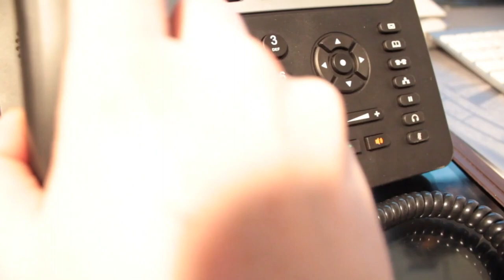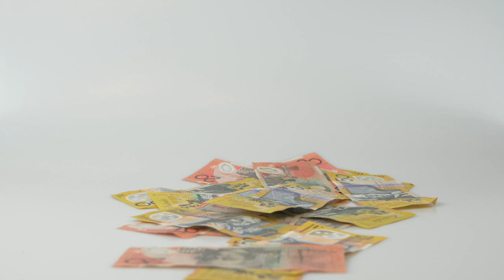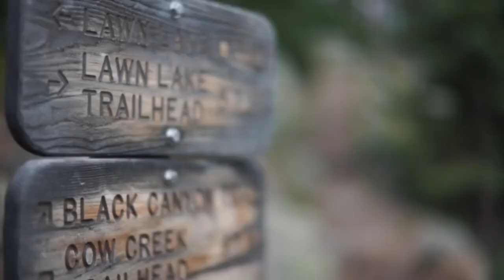Kỳ Án "Hoa Liên Ngũ Tử" chấn động Đài Loan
Ngày 7/9/2006, ở ngôi nhà số 25, ngõ 258, khu Cát An, Hoa Liên, Đài Loan đã phát hiện 5 thi thể bị phân hủy trên tầng 3 của một ngôi nhà. Người dân địa phương đã phải báo cảnh sát khi có mùi hôi nồng nặc từ căn nhà và những người trong ngôi nhà đó cũng rất lâu rồi không xuất hiện.

Từ bên ngoài mọi thứ vô cùng im lặng nhưng khi đến tầng 3 của ngôi nhà, cảnh tượng khiến người ta chết lặng. Để mở được phòng tắm tầng 3, người ta đã phải dùng rất nhiều sức như có vật gì chắn bên trong vậy. Và sau đó là 5 thi thể đang trong quá trình phân hủy nặng nằm ngổn ngang trên mặt đất. Tất cả đều bị trùm đầu bằng túi ni lông, chân tay bị trói chặt, mắt và miệng bị dán băng keo.